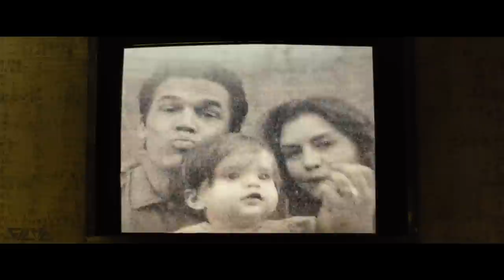Exklusiv: OLDBOY Offizieller Trailer Deutsch German | 2014 Josh Brolin [HD]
Der Werbemanager Joe Doucett (Josh Brolin) wird entführt und 20 Jahre lang in einem Raum als Geisel festgehalten. Er ist völlig isoliert von der Außenwelt undhat nicht die geringste Ahnung, was das Motiv des Entführers sein könnte. Genauso unerklärlich ist für ihn dann auch seine Entlassung, die aus heiterem Himmel heraus zu erfolgen scheint. Wieder auf freiem Fuß möchte Joe Rache und um jeden Preis herausfinden, wer sein Peiniger war und aus welchen Gründen er ihn 20 Jahre lang eingesperrt hat. Während seiner Ermittlungen muss er voller Bestürzung feststellen, dass er immer noch kein freier Mann ist, sondern weiterhin Gefangener eines Netzes, das aus nichts als Verschwörungen besteht. Die Marter ist noch längst nicht vorbei. Joes Rachefeldzug, der ihn auch zur jungen Sozialarbeiterin Marie (Elizabeth Olsen) führt, mit der er eine unglückliche Beziehung eingeht, soll ihm jedoch die Erlösung bringen. Schlussendlich trifft er aufden undurchsichtigen Adrian Pryce (Sharlto Copley), der angeblich den Schlüssel zu seiner Erlösung besitzt...

Note | Oldboy german trailer courtesy of Universal Pictures International Germany GmbH.